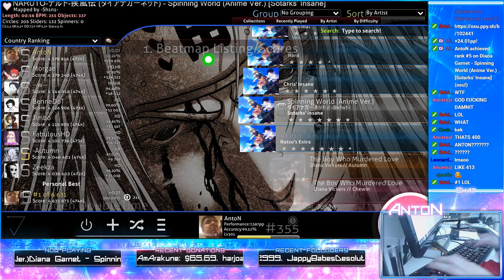Spinning World [Sotarks' Insane] +HDDT SS 413pp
new topplay w
▼Links/Social Media!▼